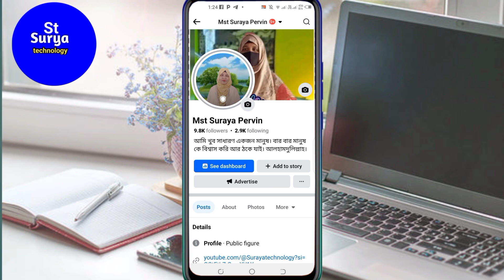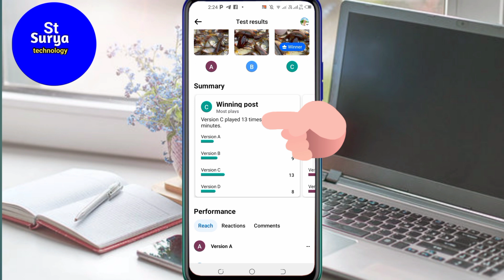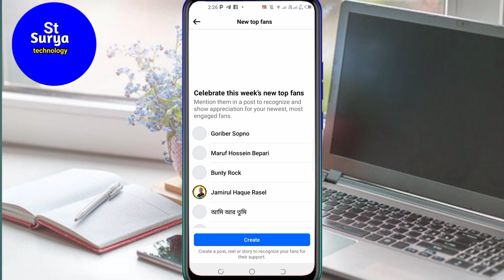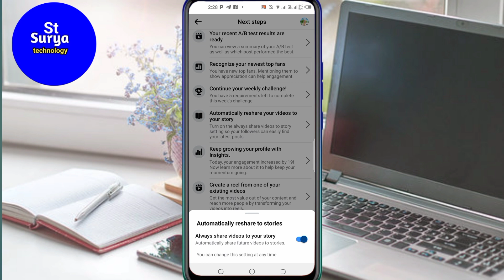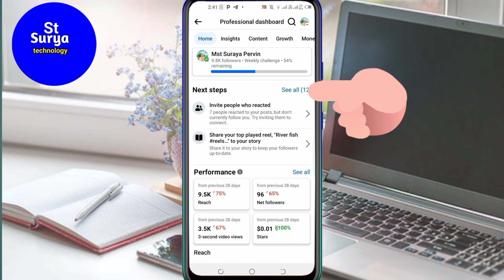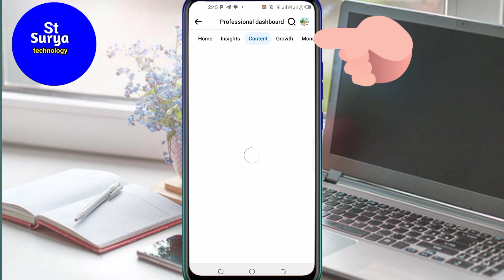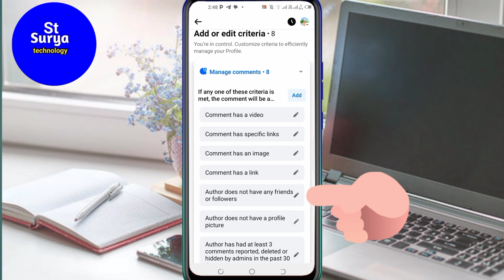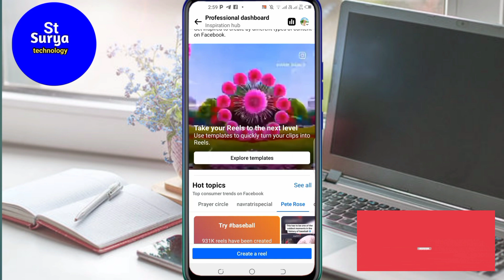ফেসবুক See Dashboard ব্যবহারের নিয়ম 2024 | see dashboard facebook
Hello viewers, Today I am going to tell you how to use Facebook see dashboard properly, If you like this video please do like, Comment, Share, and Subscribe to my channel.

Your Queries -
see dashboard facebook.
surya technology.
facebook dashboard settings.
facebook professional mode.
professional dashboard facebook.
professional mode facebook.
see dashboard.
see dashboard facebook settings.
ফেসবুক প্রফেশনাল মোড অন করব কিভাবে |
facebook followers settings.
facebook see dashboard.
instream ads rejected.
content.
content creator facebook page.
facebook a to z setting 2024.
facebook followers settings 2024.
facebook page all settings 2024.
facebook page professional settings.
facebook professional dashboard.
facebook reels settings.
facebook se paise kaise kamaye.
facebook see dashboard kya hota hai.
facebook system design.
facebook views problem.
fb page professional mode.
how to facebook professional mode.
how to on professional mode in facebook.
next step.
professional dashboard.
professional mode setup facebook.
profile professional mode.
see dashboard facebook kya hota hai.
ড্যাশবোর্ড কি ?
See Dashboard  ব্যবহারের নিয়ম 2024.
How to use see dashboard of Facebook.
See dashboard.
Page professional mode off.
see dashboard facebook .
facebook see dashboard.
professional dashboard facebook see dashboard.
facebook professional mode.
facebook dashboard setting.
dashboard.
facebook professional dashboard.
professional mode facebook.
facebook professional dashboard.
facebook view tool setting.
fb professional mode.
professional dashboard.
dashboard facebook .
facebook dashboard kya hai.
facebook dashboard setting.
facebook see dashboard setting.
facebook page professional setting.
Surya technology.
Surayatecnology.
How to use facebook see dashboard in bangla.
Fb dashboard kivabe use kore.
facebook video analisis korar niyom.
Facebook apps babohar korar niyom.
how to success in facebook.
see dashboard facebook bangla.
see dashboard facebook kya hota
hai.
see dashboard facebook page.